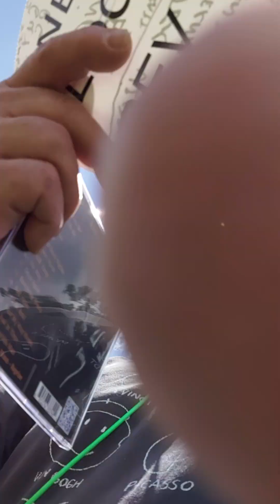Jogging & Talking About Scott E. Berendt & Oasis Viaducts Howard Johnson. From My Childhood.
Video features references to Scott E. Berendt & "the us project"!